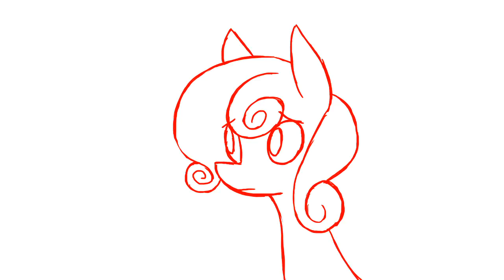Rarity's bag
yesterday i decided to finally look for an animation tutorial after having tvpaint for months  (years if we considerate the fact i also had it in my old computer)
i had this idea for a really long time, a lot before vine had died, but i was too nervous about animating, and look, it took less than a day!
is shitty and i got too lazy to clean the lines, still i feel really proud of my self